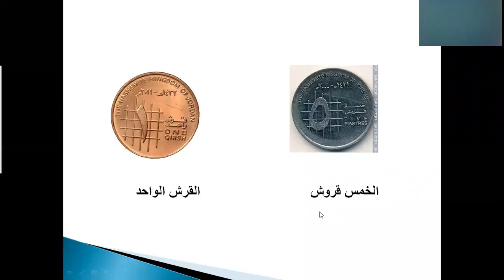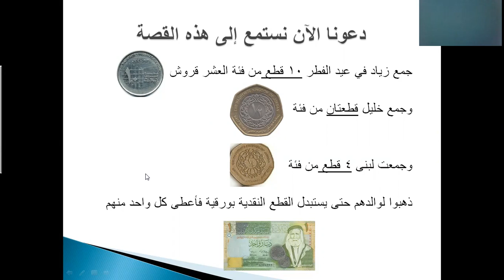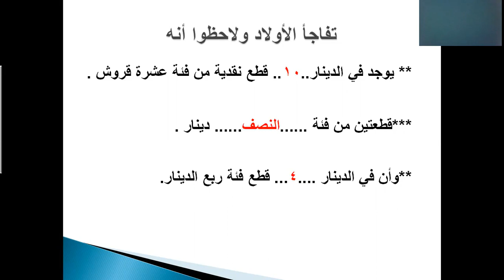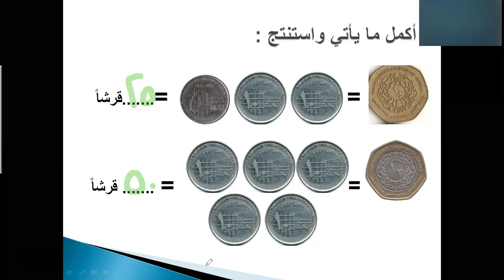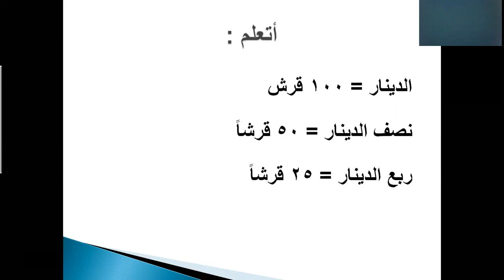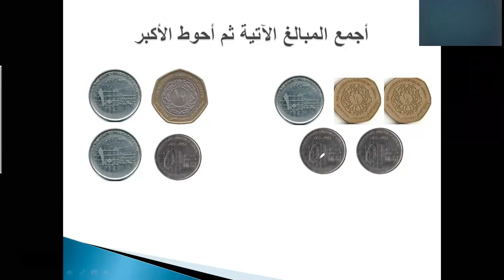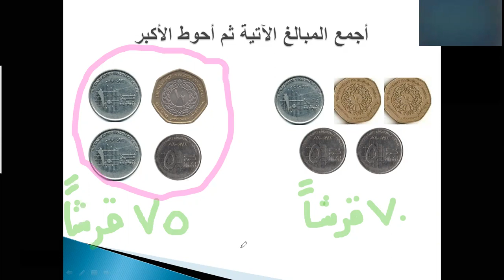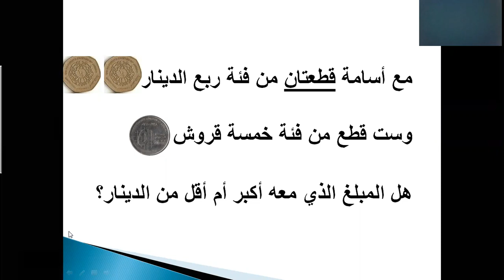الرياضيات ٢ / النقود